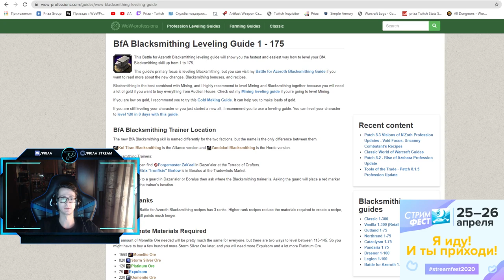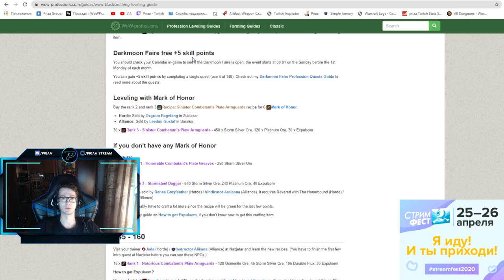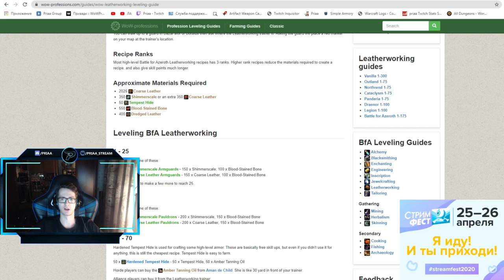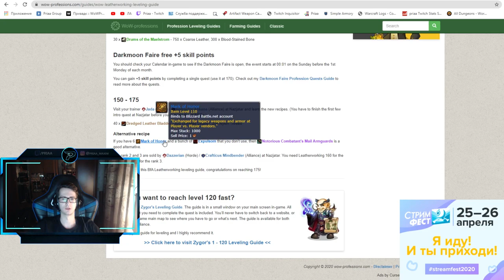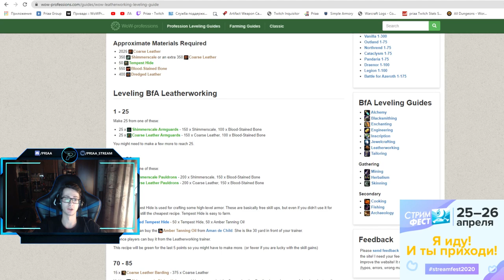Прокачка любой профессии за 20 минут в обновлении 8.3